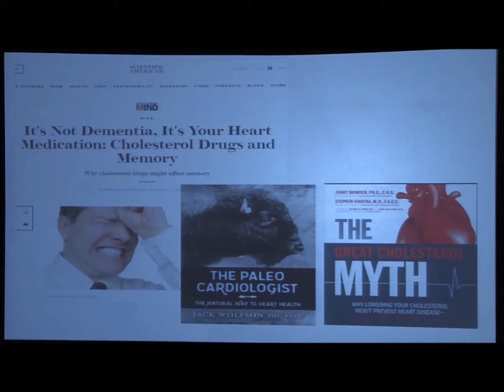Dementia or Cholesterol Medication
Do your homework and don't be an ostrich with your head in the sand when it comes to your health.
In this video, Dr. Eric Plasker speaks about the growing problem of Dementia and heart medication, specifically Statin drugs. Dr. Plasker is the bestselling author of The 100 Year Lifestyle and practicing Chiropractor. He also recommends the Paleo Cardiologist by Dr. Jack Wolfson.
This talk was presented to 1,500 doctors and students at Life University.